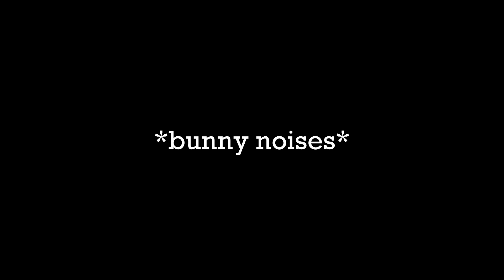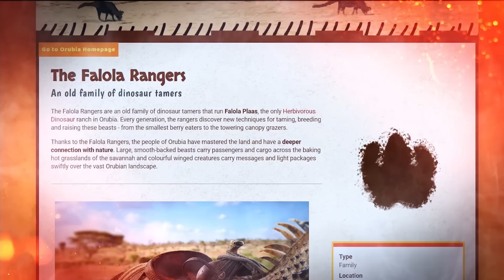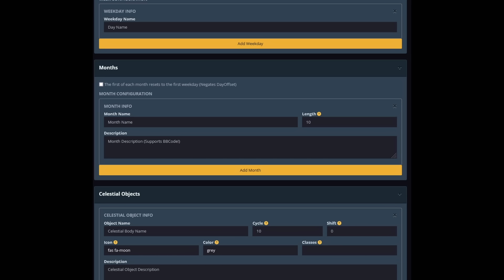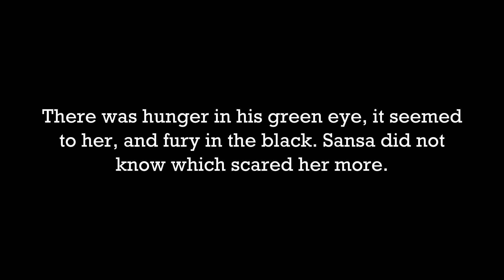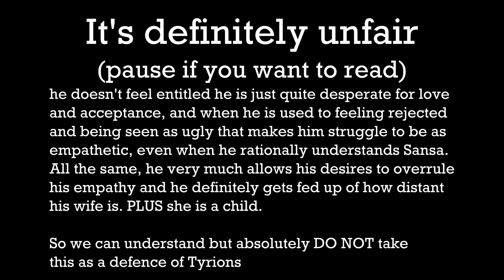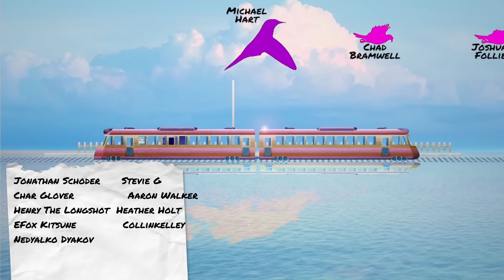the moment that RUINED Sansa in Game of Thrones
Sansa Stark from Game of Thrones and Sansa Stark from A Song of Ice and Fire are two different characters. The HBO adaptation doesn't execute her character very well, to the grat detriment of the show's themes. This analysis breaksdown how they failed adaptating Sansa, despite Sophie Turner's good acting, and why bad writing can be a big problem.

TIMESTAMPS
00:00 Intro
01:15 Suffering
06:22 WorldAnvil
08:11 Jeyne
10:36 Exchange
14:51 Little Bird

MUSIC (in order, though some repeat later on)
Chill Astronaut - Game of Thrones but it's lofi hiphop
Chill Astronaut - The Light of the Seven
Merlyn - The Light of the Seven
Chill Astronaut - Goodbye Brother
Merlyn - Goodbye Brother
Merlyn - The Last of the Starks
Merlyn - Jenny of Oldstone

Thankyou to my small thought tree patrons: Alexa Rives, Apple Chip, Ava Erickson, CapoXproductions, Cormac Walsh, Daniel Zafer-Joyce, Eugene, Hailey Hantzen Stapert, Maria Verghelet, Matt Carlson, Paul Wilson, Sam Moore, A Baby Loaf of Tillamook Smoked Medium Cheddar, anonymous_patron, Blackbeard_TX, Britt Caldwell, Darragh, Jeremy Coyle, John McKean, Kevin Alphenaar, Meredith, Stevie G, tim timmy, Ugne Tartilaite, voo csgo, Kevin Alphenaar, A Baby Loaf of Tillamook Smoked Medium Cheddar, tim timmy, and dev67.